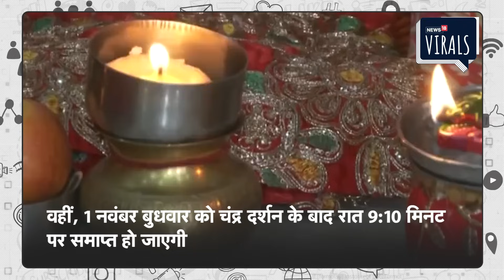Karwa Chauth 2023 | करवा चौथ पर चांद कितने बजे निकलेगा? देखिए सारी महत्वपूर्ण जानकारी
Karwa Chauth 2023 | करवा चौथ का व्रत हर साल कार्तिक मास के कृष्ण पक्ष की चतुर्थी तिथि को पड़ता है. इस साल अखंड सौभाग्य का करवा चौथ का व्रत 1 नवंबर 2023 दिन बुधवार को है. करवा चौथ के दिन 4 शुभ योगों का निर्माण हो रहा है, जो काफी शुभ माना जा रहा है. करवा चौथ पर सुहागन महिलाएं और अविवाहित युवतियां भी निर्जला व्रत रखती है. रात के समय में महिलाएं चंद्रमा की पूजा और अर्घ्य देकर व्रत को पूरा करती हैं.

The fast of Karva Chauth falls every year on the Chaturthi date of Krishna Paksha of Kartik month. This year, the Karva Chauth fast of unbroken good fortune is on Wednesday, November 1, 2023. On the day of Karva Chauth, 4 auspicious yogas are being formed, which are considered quite auspicious. Married women and unmarried girls also observe Nirjala fast on Karva Chauth. At night, women complete their fast by worshiping the moon and offering Arghya.